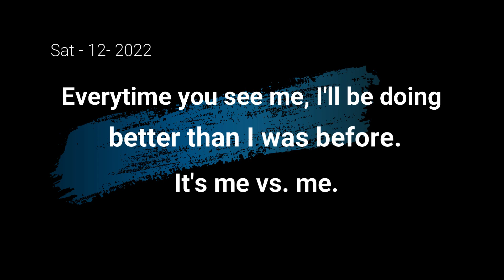Ambarnath Shiv Mandir / अम्बरेश्वर महादेव प्राचीन मंदिर 2022 | Mrbunnny4